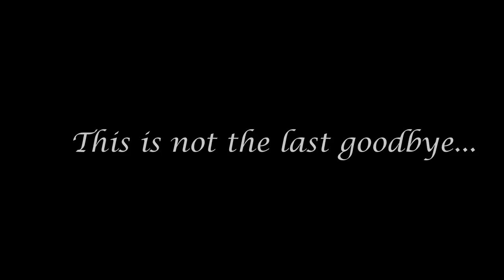The Blacklist || This is Not the Last Goodbye (in memory of Laris)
Special fan video today dedicated to a Blacklist fan we lost...
Laris...this one is for you...

Video : The Blacklist

Song : Not the last goodbye - Daniel Monte